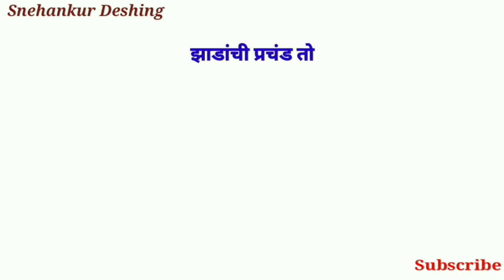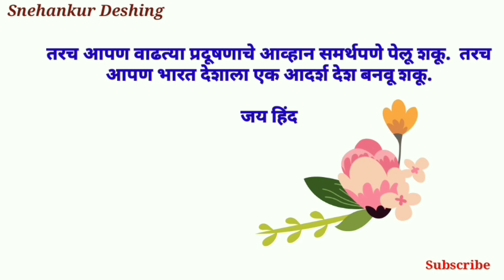प्रदूषण एक समस्या दमदार मराठी निबंध/pradushan nibandh marathi/प्रदूषण निबंध मराठी /Snehankur Deshing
प्रदूषण एक समस्या दमदार मराठी निबंध/pradushan nibandh marathi/प्रदूषण निबंध मराठी by
Snehankur Deshing